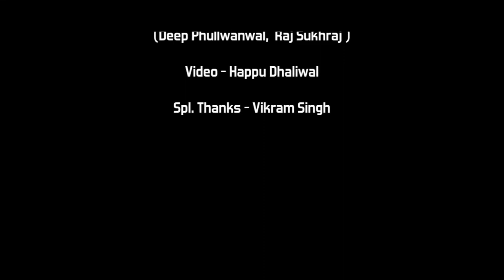Zameeran || Sukhjiwan || New Punjabi Latest Song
K Gunopuria Records Presents.
Titel: Zameeran
Singer: Sukhjiwan
Lyrics: Kulwant Gunopuria
Video: Happu Dhaliwal
Spl. Thanks - Vikram Singh